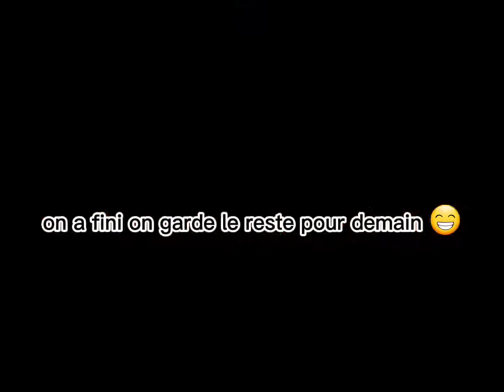On a mangé on garde le reste pour demain